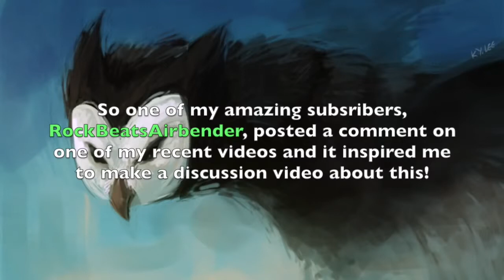Avatar: Creating the Legend - Fighting Style Origins [HD]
Tonebenders is a collective of sound design professionals sharing their thoughts, ideas, and stories. All aspects of sound design will be up for debate, from. I don't own.

Creating the Legend shows where the roots of each of the fighting styles of the 4 nations come from. For more news, full episodes and extras, check out avata.